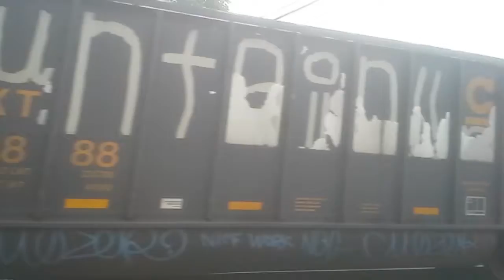A K5L on E732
8,800 hp
West 1